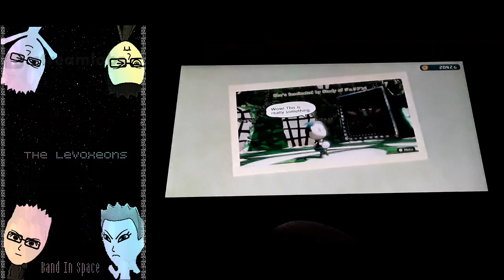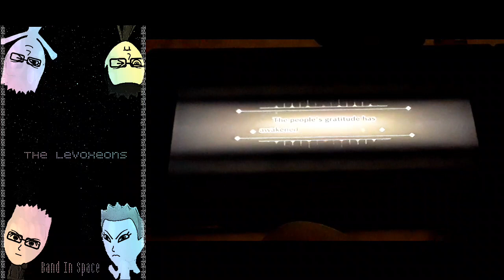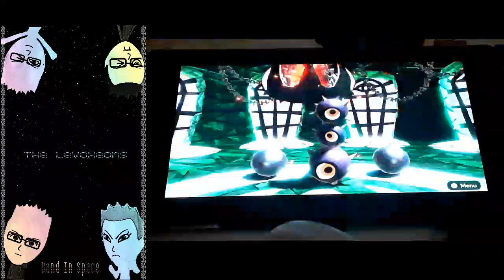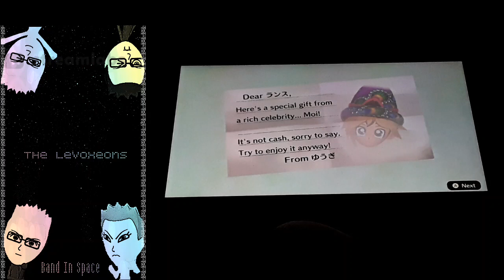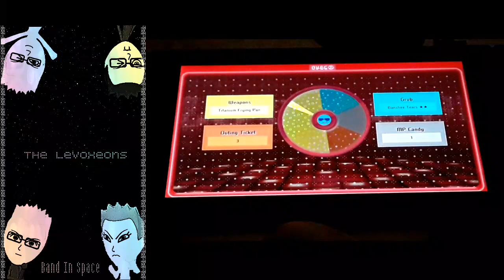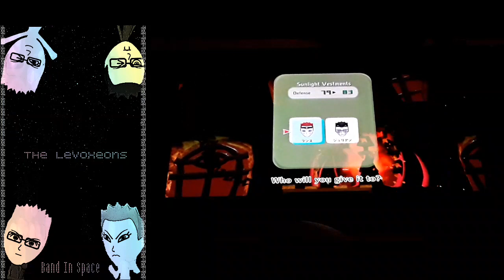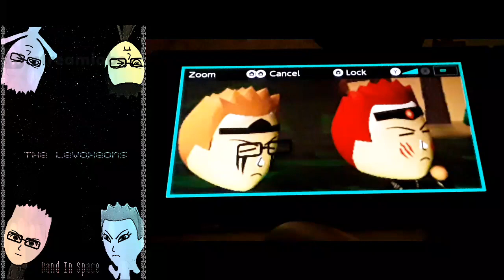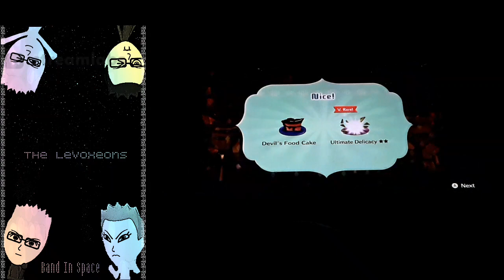Miitopia: Episode #17: Fighting The Dark Lord Diablo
Whew, this is probably the longest stream I've ever done on Twitch, over 3 hours, that's a lot for my standards, but anyways it was fun,

Now with that out of the way, we've finally reached to the Dark Lord's castle, after saving 6 of his friends, Lance and the gang go in the castle to save their last 3 friends from Diablo's clutches,

This is it, the final showdown, let's go!